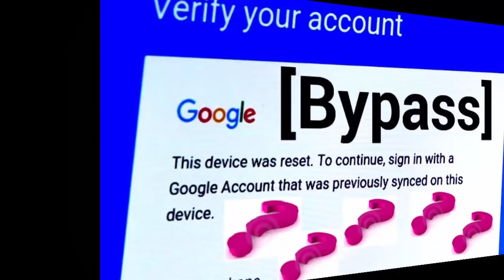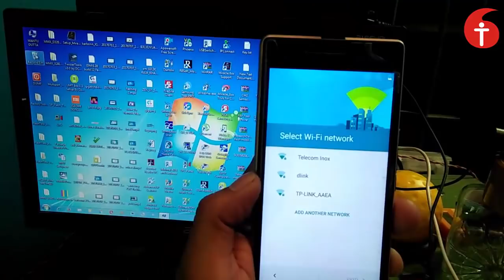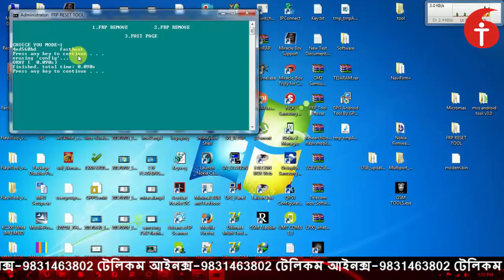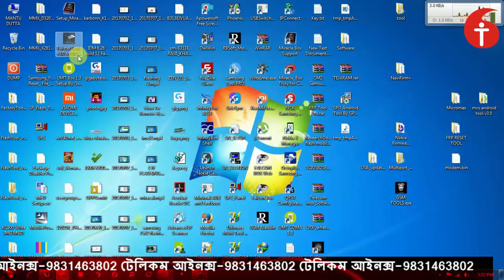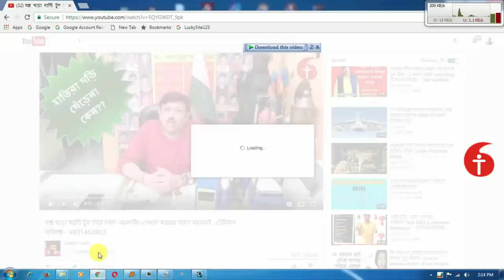ছোট একটা FRP Tool, কিন্তু কাজ হবে ফাটাফাটি -টেলিকম আইনক্স – 9831463802